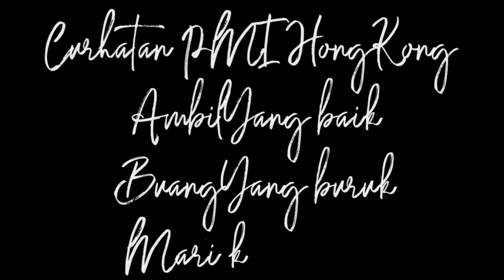Non ex bertahan 12 tahun 1 majikan(wong ngganteng sakndunyo)